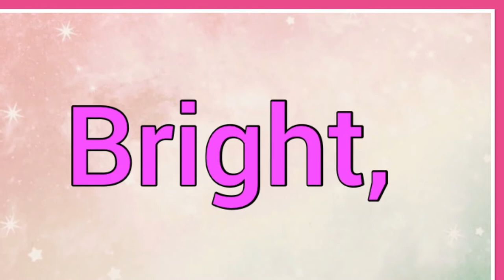Bertina | Name Origin Meaning Variations